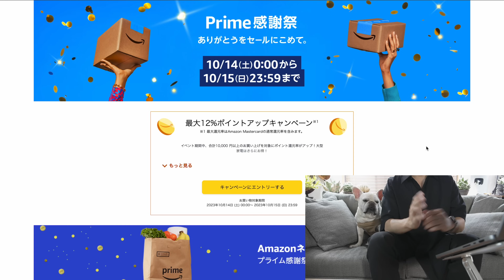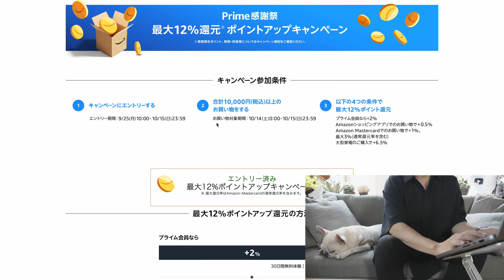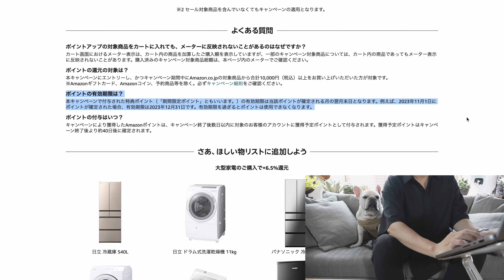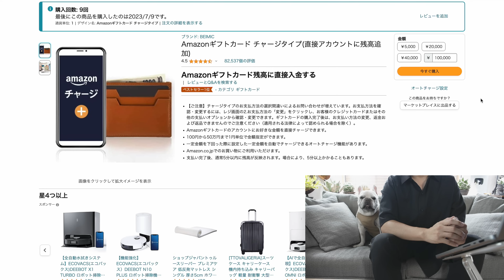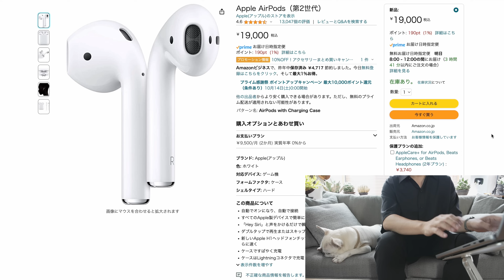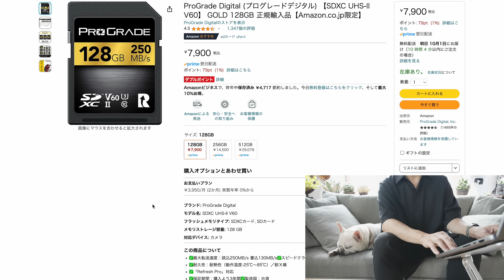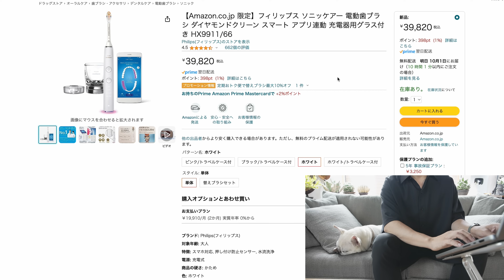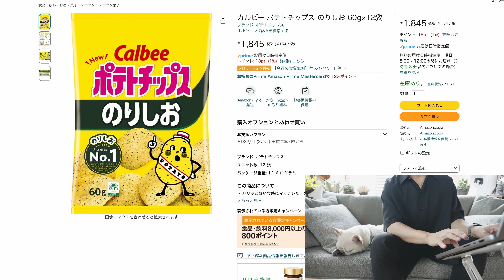【2023年10月14〜15日】Amazonプライム感謝祭が開催されるって！事前準備と狙い目商品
2023年10月14日〜15日の2日間Amazonプライム感謝祭が開催されます！

この動画ではAmazonプライム感謝祭をお得に活用する準備編とおすすめの狙い目商品、そしてポイントアップキャンペーンで発生したポイントに関する大事な注意点について解説します。

動画で紹介した各種ページを下記にまとめておきます。
※Amazonアソシエイトリンクになっています

【Amazonプライム感謝祭関連ページ】
プライム会員入会ページ(紹介リンク)

Amazonプライム感謝祭トップページ

Amazonギフトカードポイントアップキャンペーン

Amazonギフトカード チャージタイプ
※ここからチャージすると+0.5%ポイント還元

Kindle Unlimitedキャンペーン

Amazon Music Unlimitedキャンペーン

Audibleキャンペーン

【事前予告おすすめ商品】
Fire TV Stick 第3

Kindle Paperwhite

Apple AirPods

トラックボールマウス

MX KEYS mini

CIO モバイルバッテリー

SwitchBot ハブミニ

Nature Remo nano

ProGrade SDカード

SanDisk SSD

ソニッケアー

ゼンブ ヌードル

松屋セット

kimimaroストアフロント

[チャプター]
0:00 オープニング
1:02 プライム感謝祭開催概要
3:35 プライム感謝祭参加方法
6:12 ギフトカードチャージ
8:29 おすすめ値下げ商品

[サブカメラ]
Sony α7Ⅳ

[レンズ]
Sony FE 24-70mm F2.8 GM II

[マイク]
Sony ECM-B1M

DJI Mic

TASCAM DR-10L